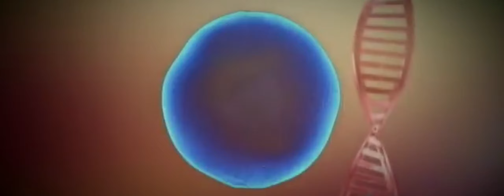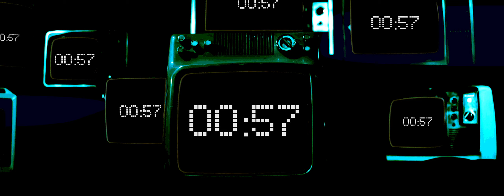DECADENCE 2019 LOUIS THE CHILD BALL DROP DECADE RECAP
Louis The Child NYE 2019 ball drop visual highlighting the some of the most monumental moments of the last decade.